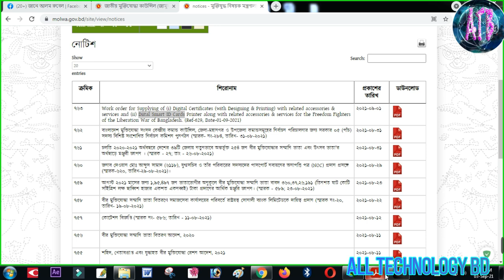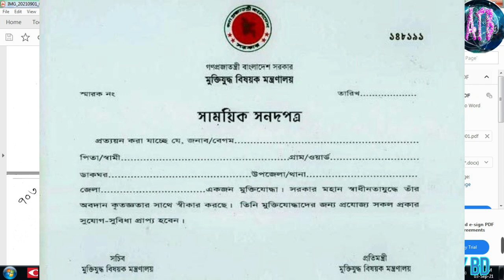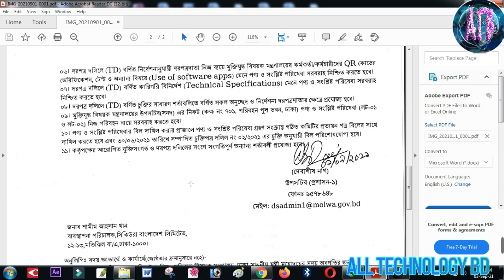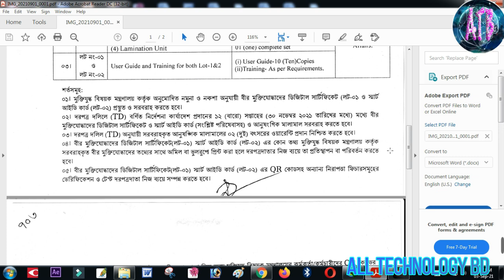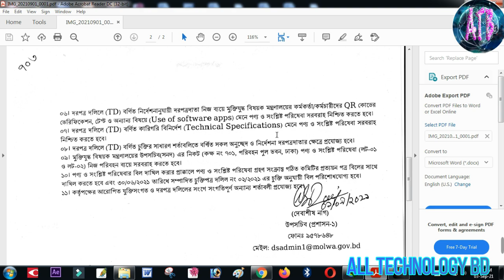মুক্তিযোদ্ধারা পাচ্ছেন ডিজিটাল সার্টিফিকেট ও স্মার্ট আইডি কার্ড *সেপ্টেম্বর ২০২১ এর আপডেট খবর*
মুক্তিযোদ্ধারা পাচ্ছেন ডিজিটাল সার্টিফিকেট ও স্মার্ট আইডি কার্ড। বিস্তারিত জানতে না টেনে পুরো ভিডিওটি দেখুন।